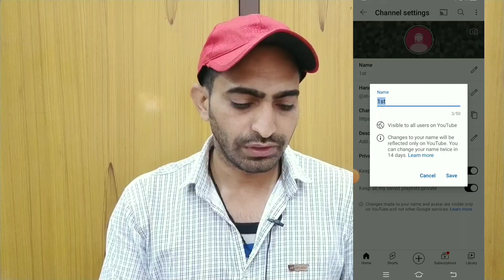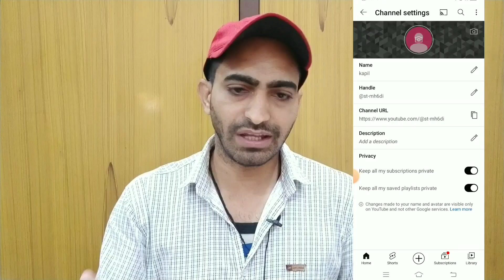How To Change YouTube Channel Name 2023 | youtube channel ka name kaise change kare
how to change youtube channel name without 14 days
how to change youtube channel name in pc

how to change your youtube channel name, how to change your youtube channel name before 14 days
how to change your youtube channel name 2022
 how to change your youtube channel name in mobile
how to change your youtube channel name & custom url
how to change your youtube channel name 2023
how to change your youtube channel name without waiting 14 days
 how to change your youtube channel name in laptop
how to change your youtube channel name in telugu
how to change your youtube channel name in malayalam
youtube channel ka name kya rakhe
youtube channel ka name kaise rakhe, youtube channel ka name change kaise kare, youtube channel ka name
youtube channel ka name change karne se kya hoga,
youtube channel ka name kaise change kare pc,
youtube channel ka name search me kaise laye,
youtube channel ka name kaise change kare phone me,
youtube channel ka name kaise change karte hain

youtube channel ka naam kaise badle
youtube channel का नाम कैसे बदलें
यूट्यूब चैनल का नाम कैसे बदलें
यूट्यूब के चैनल का नाम कैसे बदलें
यूट्यूब में अपने चैनल का नाम कैसे बदलें
अपने यूट्यूब चैनल का नाम कैसे बदलें
apne youtube channel ka naam kaise change kare
apne youtube channel ka naam kaise change kare 2023
apne youtube channel ka naam kaise change karenge
apne youtube channel ko naam kaise change kare
apne youtube channel ka naam ko kaise change kare
hum apne youtube channel ka naam kaise change kare
youtube channel ka naam change kaise karte hai